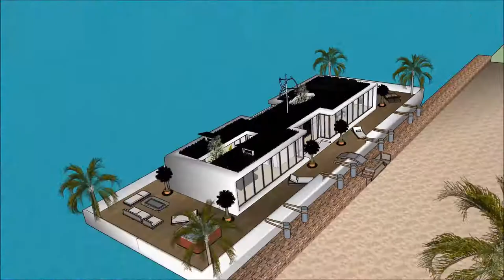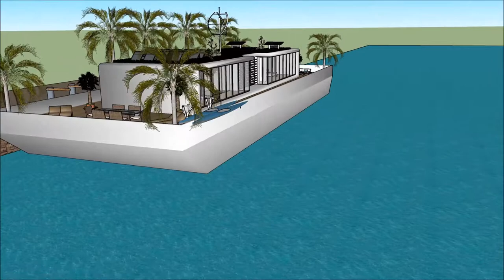Luxury mansion South Africa homes estate agents Cape Town Africa Apollo Duck nytimes Luxury mansion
The floating house villa houseboatzania launching an innovative high-end luxury yacht floating house villa mansion home design potentially as a display of exhibition of the Luxury mansion South Africa homes estate agents Cape Town Africa Apollo Duck nytimes Luxury mansion .

The collection of the Floating house villa houseboatzania concept of Luxury mansion South Africa homes estate agents Cape Town Africa Apollo Duck nytimes Luxury mansion  consists of high luxury and architectural art pieces in minimalism combined with living on the waterfront of the harbour.

The floating house villa mansion yacht design has the basis to sustain living with high standards and contemporary structural design - Luxury mansion South Africa homes estate agents Cape Town Africa Apollo Duck nytimes Luxury mansion  with numerous of prospects for excessive living and celebrating the desire of life worldwide:  UK Thames London